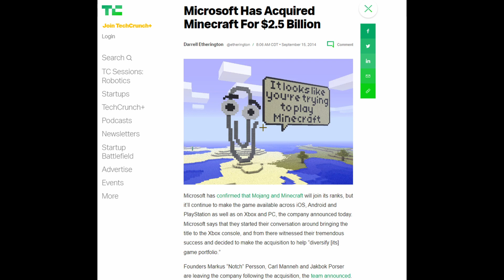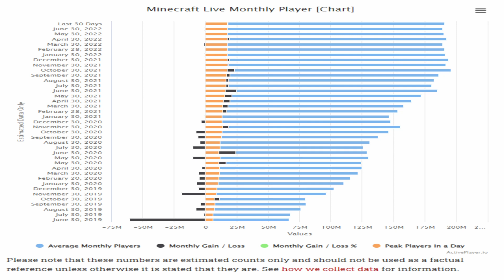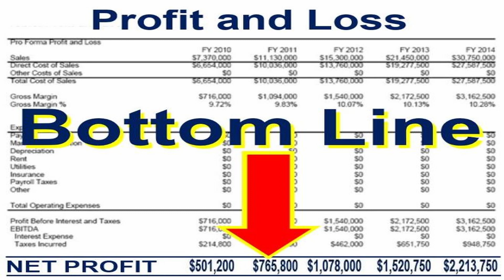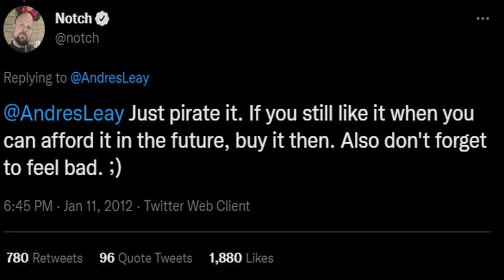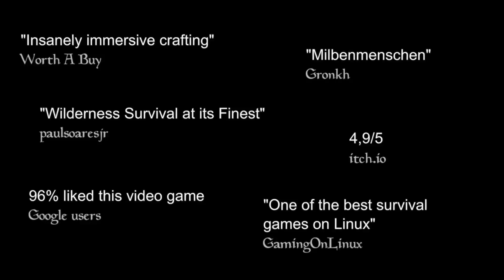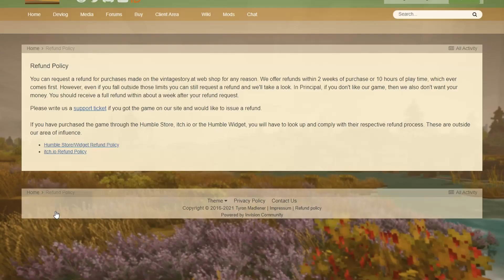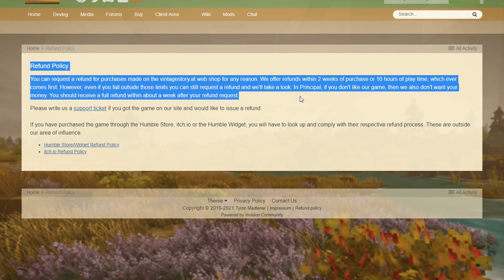WHAT MICROSOFT IS DOING TO MINECRAFT & HOW TO FIGHT BACK!!!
Microsoft wants to burn Minecraft to the ground using the Chat Reporting system, and remake it in its own image. Here's what you can do to prevent that (or take your wallet elsewhere trying).

0:00 Intro
0:20 What MS Is Doing
5:52 How To Fight Back